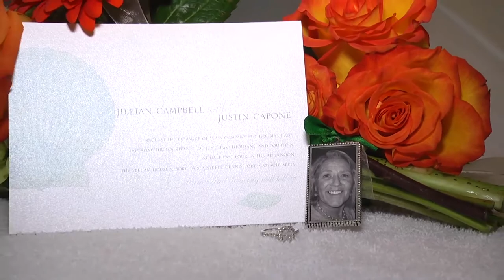Jillian & Justin Trailer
Wedding trailer filmed edited and produced by Crystal Ship Production. Not an original song.